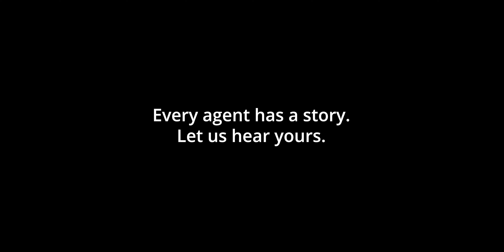Agent Story | Elvis Xu | Vol.02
In this video, Elvis Xu, one of our top-performing brokerage agents, shares his valuable experience and insights to help aspiring agents succeed in the industry. Join our team and learn from the best to take your real estate career to new heights. Discover exciting opportunities with our leading brokerage today!